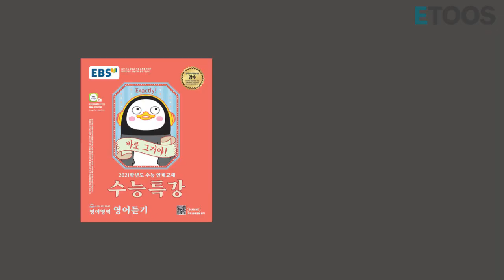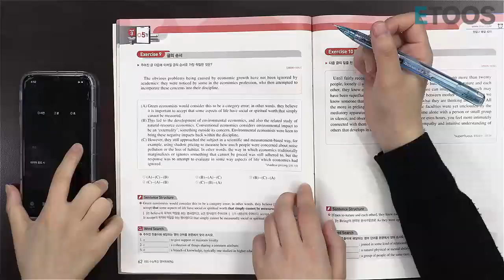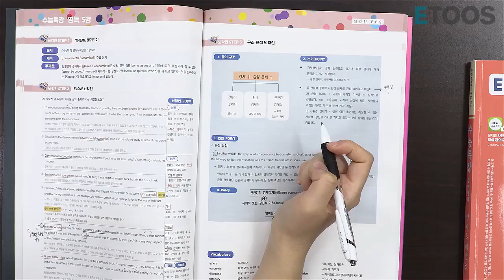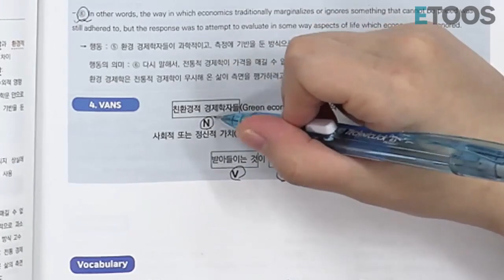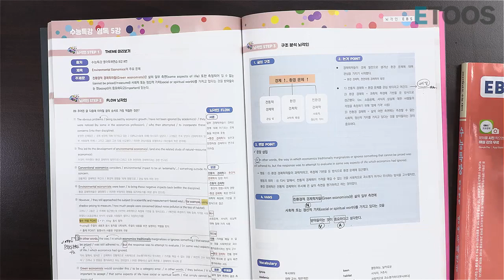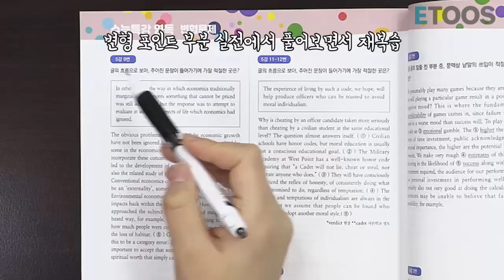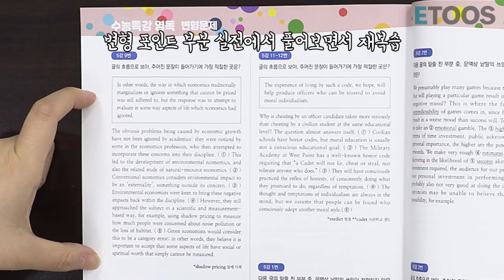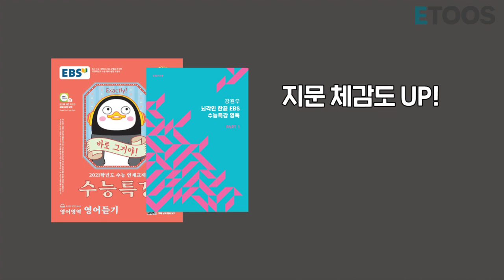[이투스 영어영역 강원우선생님] 연고생의 EBS 공부법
빠밤!

원우쌤 찐제자!
연고생 선배들이 다시 찾아왔습니다

이번에는 아직도 EBS를 어떻게 공부해야 하는지 헤매는 고3/N수생들을 위해

좀 더 자세하고 친절한 EBS 교재 씹어먹기 컨텐츠를 준비했다고 하는데요!

연고대생은 과연 영어를 어떻게 공부할까요?

EBS는 무조건 강원우! 강원우의 EBS 사용설명서